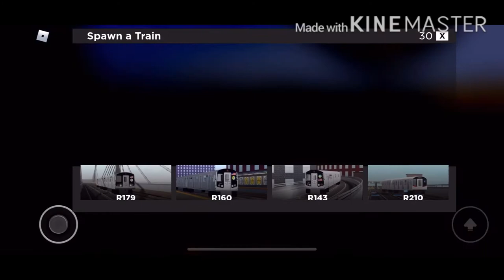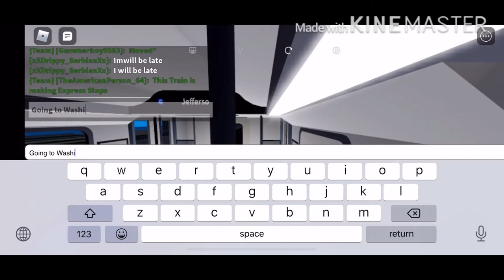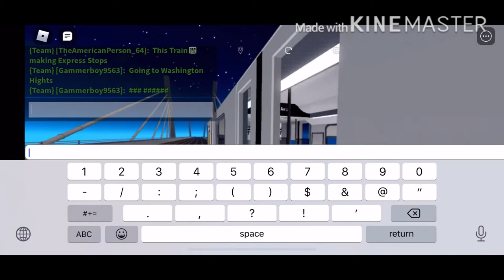Roblox STS A/C Lines R210 C Train To Jefferson Ave (Via Express)